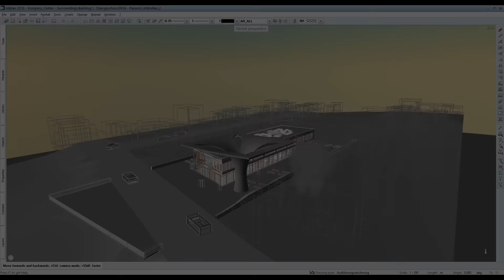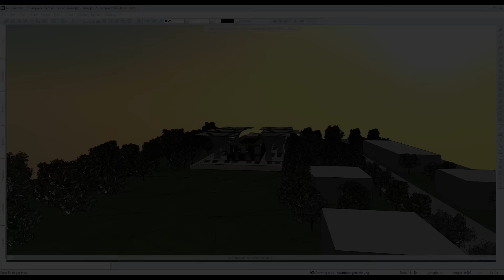Allplan Architecture 2016 - Feature: Extrudieren entlang eines Pfades